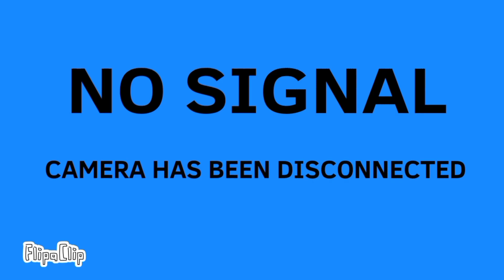SKIT AND PRANK! (for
All credits for the owner itself my bff/friend/youtuberalso/robloxfriend NOOBBUTDARK!